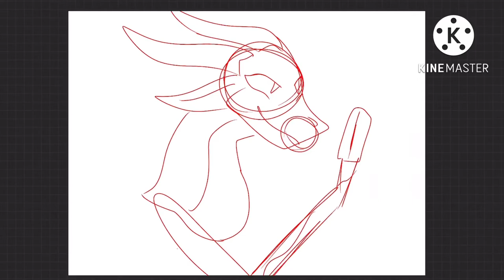Buzzer lore 🤯🤯🤯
Character list-
Comb - Fabulous selfie hive wing
Spider - Police 😇😇
Buzzer - The “ its jail for me “ hivewing